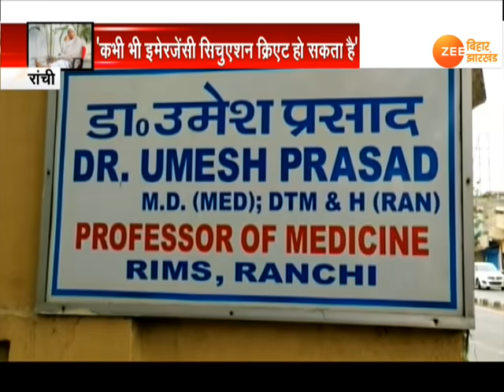रांची: बहुत बीमार हैं Lalu Yadav, 25% ही काम कर रही किडनी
चारा घोटाले में सजायाफ्ता लालू प्रसाद यादव (Lalu Yadav) की तबीयत में फिर से गिरावट आ गई है. उनकी किडनी का फंक्शन कभी भी बिगड़ सकता है. लालू प्रसाद यादव का इलाज कर रहे डॉक्टर के मुताबिक उनकी किडनी 25 फीसदी ही काम कर रही है. कभी भी इमरजेंसी सिचुएशन क्रिएट हो सकती है.